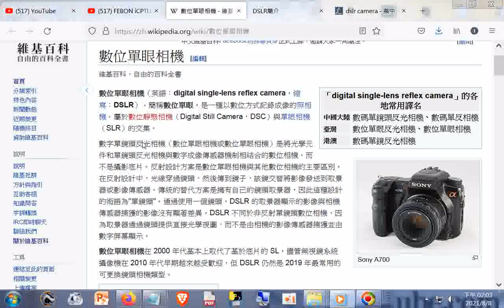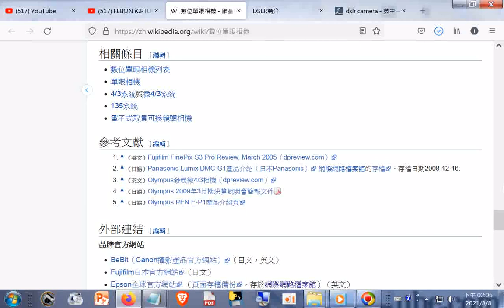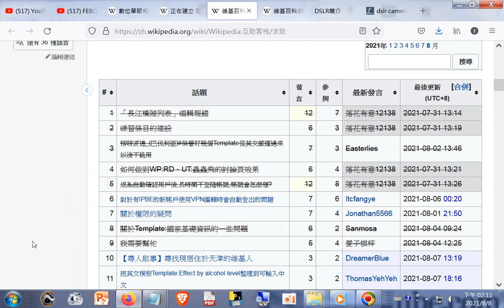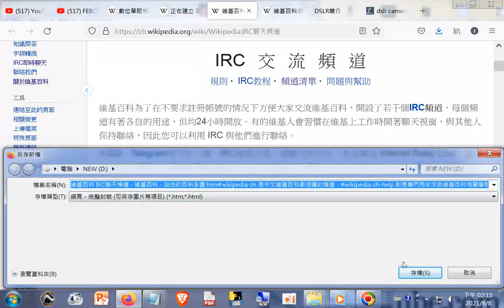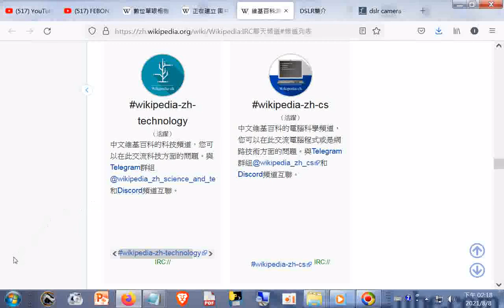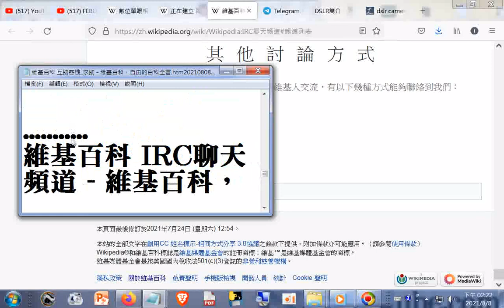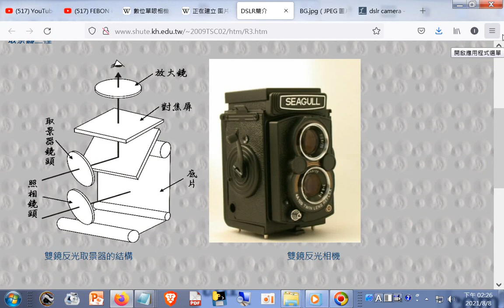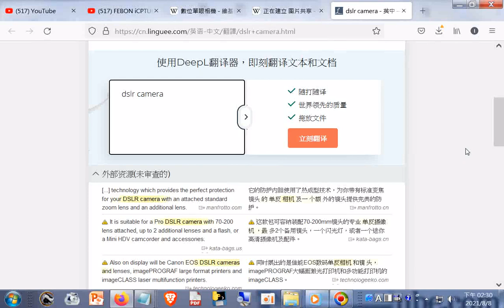數位單眼相機 - 維基百科，自由的百科全書.htm+維基百科 IRC聊天頻道 - 維基百科，自由的百科全書20210808+維基百科 互助客棧_求助 - 維基百科，自由的百科全書20210808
+維基百科 IRC聊天頻道 - 維基百科，自由的百科全書.htm#wikipedia-zh 是中文維基百科最活躍的頻道，wikipedia-zh-help 則是專門用來求助維基百科相關事務的頻道，除此之外您也可以點擊檢視維基計劃的其他 IRC 頻道_20210808
維基百科 互助客棧_求助 - 維基百科，自由的百科全書.htm20210808
維基百科 IRC聊天頻道 - 維基百科，自由的百科全書.htm#wikipedia-zh 是中文維基百科最活躍的頻道，wikipedia-zh-help 則是專門用來求助維基百科相關事務的頻道，除此之外您也可以點擊檢視維基計劃的其他 IRC 頻道20210808
維基百科 IRC聊天頻道 - 維基百科，自由的百科全書.htm20210808